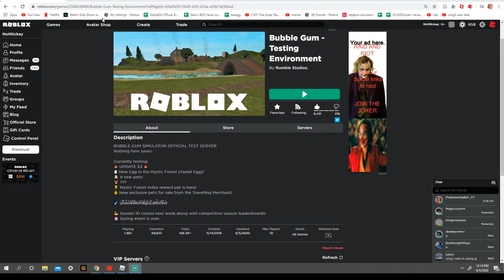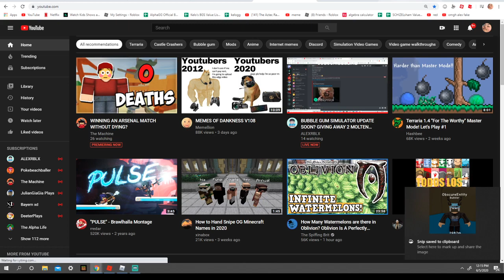I Met ObscureEntity The Creator Of Bubble Gum Simulator In the testing server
Today i met the creator of BGS or ObscureEntity
if isaac finds this and requests for me to take it down i will take down the video
he did not do anything special to us in the testing server, he was most likely just testing scripts but he did stand still so people like me and the others could get a screenshot with him
comment any questions about me and i will respond